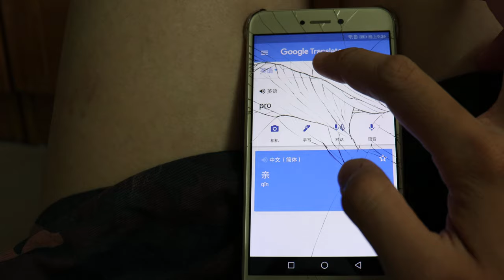How to use Google Translate